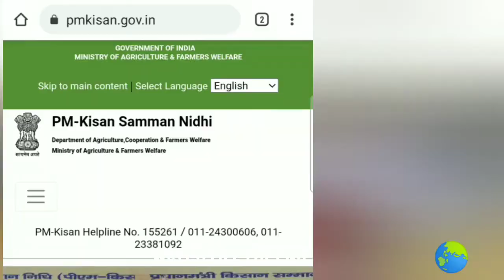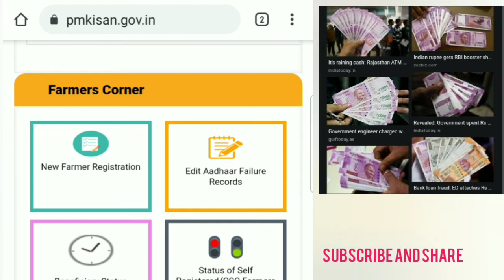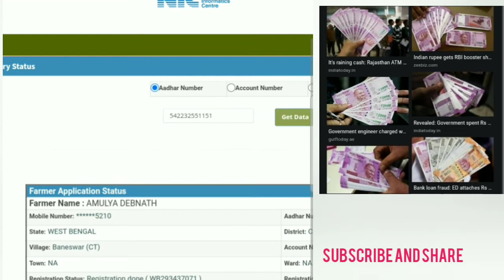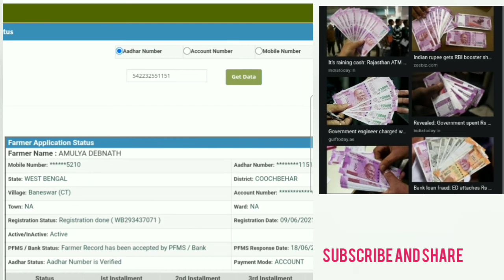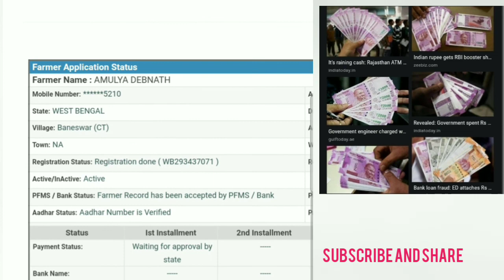PMK WHY YOU ARE UNABLE TO GATE MONEY 💰